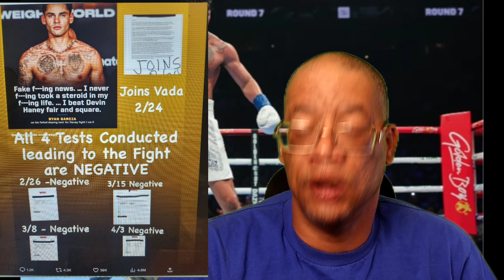🥊 It's Negative ! 🤴🏻King Ryan Garcia Says He Passed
Star boxer Ryan Garcia tested positive for the performance-enhancing substance ostarine the day before and the day of his upset win over Devin Haney last month, per a Voluntary Anti-Doping Association letter sent to all parties Wednesday and obtained by ESPN.
Oscar De La Hoya's Golden Boy Promotions said in a statement that it is working with Garcia's team to "determine how this finding came to be."
The urine samples were collected prior to the fight, but the results weren't known until later.
Garcia has 10 days to request that his B-sample be tested. Garcia's A-sample also screened positive for 19-norandrosterone, but its presence is unconfirmed until further lab analysis.
Ostarine is a selective androgen receptor modulator that attaches to proteins in the body and effectively tells muscles to grow. It is used to aid performance by helping athletes build muscle mass and enhance their rate of fat loss and also to increase stamina and recovery ability.